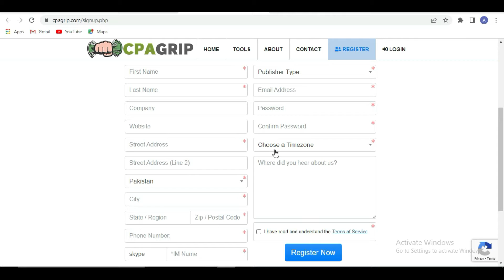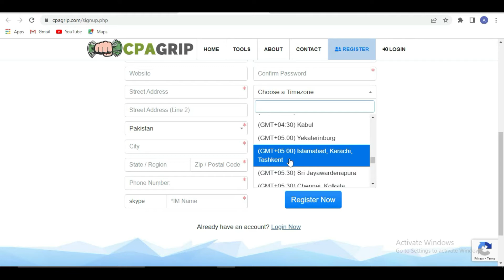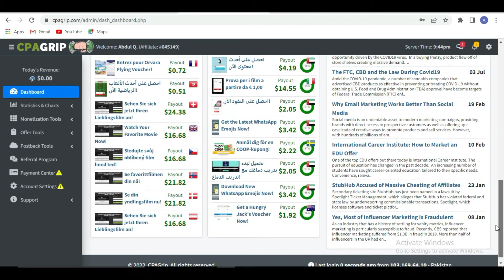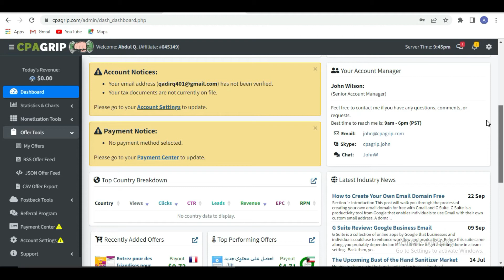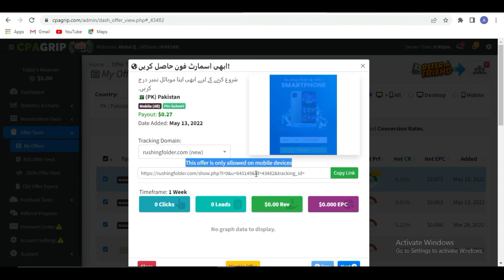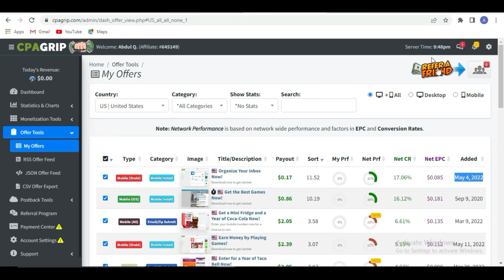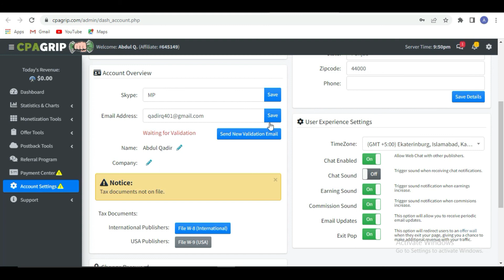CPAgrip Review | How to make money online | CPA Marketing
Hello friends, In this video, I have shown how to make money online through CPA marketing in this video. Another amazing site like cpalead called cpagrip is very helpful to make money without investment by using CPA marketing.

cpagrip marketing,
cpagrip in pakistan,
cpagrip account,
cpagrip tutorial,
cpagrip earning,
cpagrip signup,
cpagrip earning trick,
cpagrip registration,
cpagrip payment method,
cpagrip marketing for beginners,

1:) How to apply as a tutor in Course Hero (2021) | Earn Money While Studying Indian Students